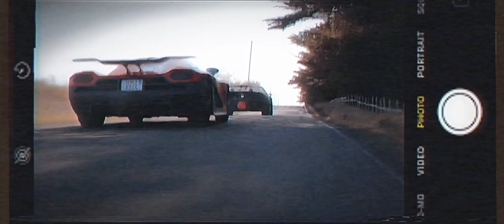PHARMACIST - OVERDO$E (Slowed + Reverb)